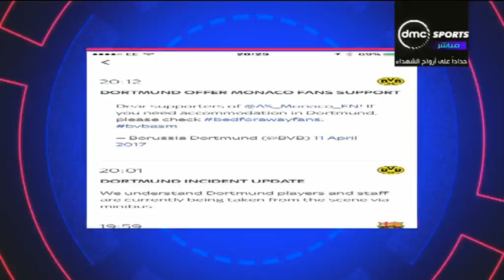الحريف - تعليق ناري من إبراهيم فايق علي حادث "دورتموند" وفرق التعامل مع الأزمة بيننا وبينهم